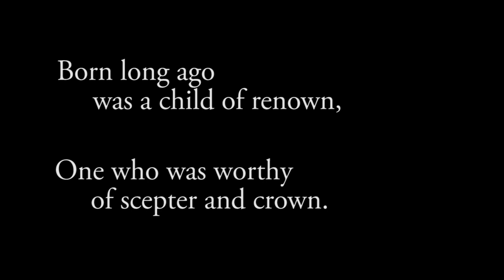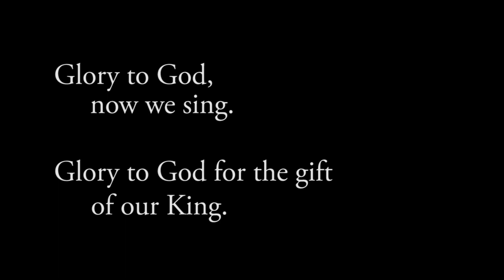Katherine's Carol 2023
Merry Christmas and Happy Holidays! May your days (and mine) be filled with a forgiving spirit, gratitude for all blessings, consistent wonder in the beauty of human kindness, and purity and humbleness of heart!